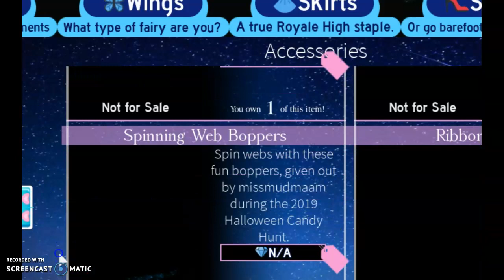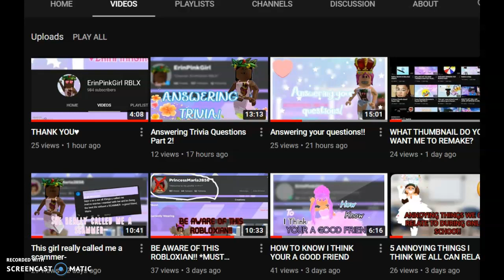PEOPLE HATE IT WHEN YOU DO THIS__ (Royale High)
Hello Pinkers! In this video, I will be telling you something I hate in Royale High that I think people can relate, if you want to know what I was talking about, watch till end!

8 Comments